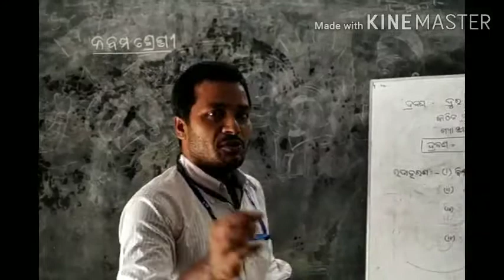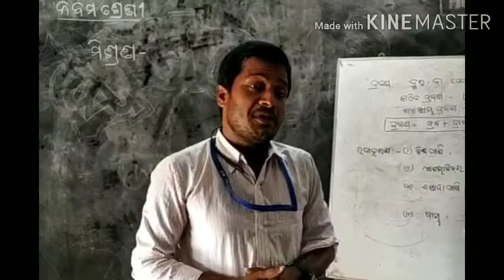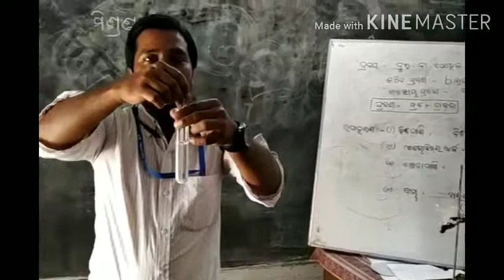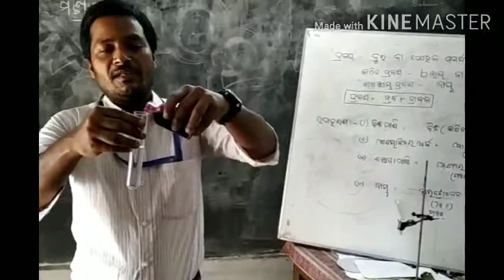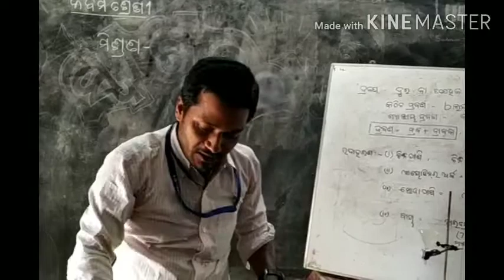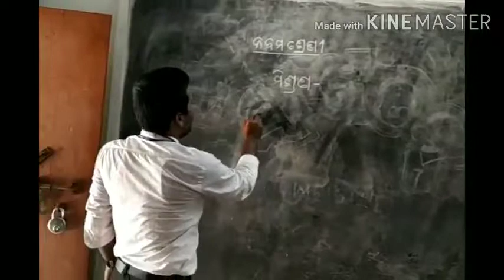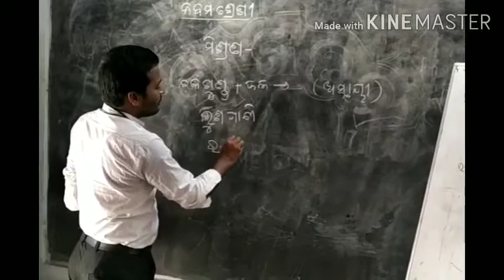ନବମ ଶ୍ରେଣୀ, ସାଧାରଣ ବିଜ୍ଞାନ, ମିଶ୍ରଣର ପ୍ରକାର ଭେଦ -୦୧